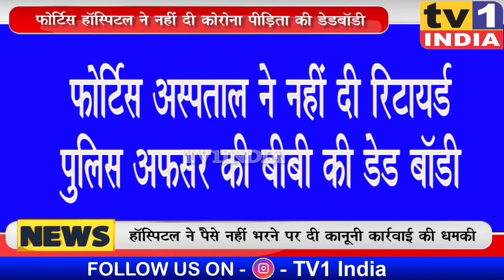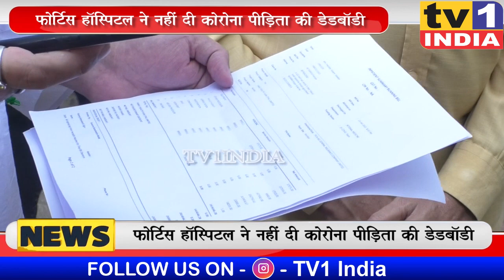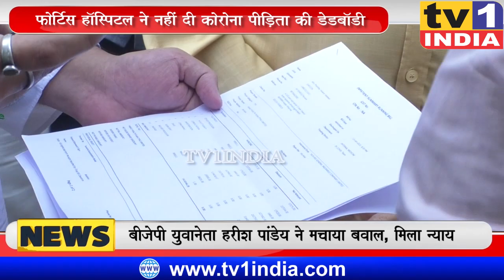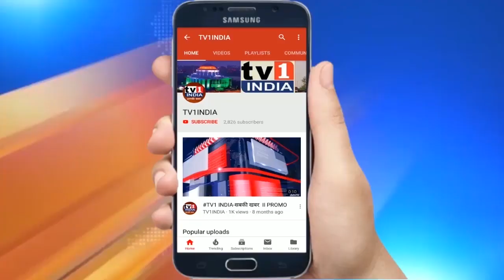Fortis हॉस्पिटल की मनमानी | पुलिस अफसर की बीबी की डेडबॉडी देने से इन्कार, मचा बवाल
-Fortis Hiranandani  हॉस्पिटल की मनमानी | पुलिस अफसर की बीबी की डेडबॉडी देने से इन्कार, मचा बवाल
VASHI: फोर्टिस अस्पताल ने नहीं दी रिटायर्ड पुलिस अफसर की बीबी की डेड बॉडी
नवी मुंबई के वाशी का यही वो फोर्टिस अस्पताल है जिसकी मनमानी ने रिटायर्ड पुलिस अफसर वसंत हाटेकर को धरना देने के लिए मजबूर कर दिया मामला रिटायर्ड अफसर की पत्नी प्रतिभा हाटेकर का है ...जिन्हें 25 दिनों पहले इसी फोर्टिस अस्पताल में कोरोना इलाज के लिए एडमिट कराया गया था..